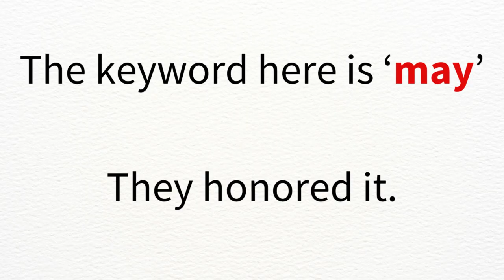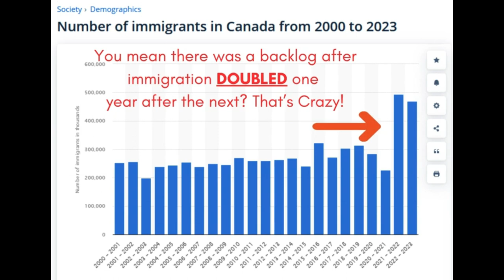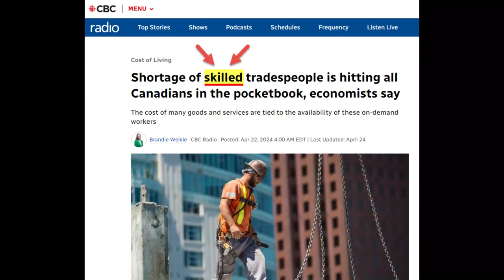It Begins: Mass Immigration Protest in Ontario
What you're hearing in this clip is an outtake from an immigrant rally in Brampton.

The purpose of the rally is to convince the government to roll over on its own policies and the grant temporary foreign workers citizenship simply just because.

A contract is a contract.